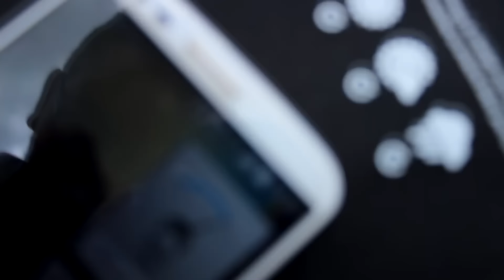KAKO PUNITI MOBITEL PREKO SUNCA ?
KORISTITE KUPON KOD ZA $6 POPUSTA (  BW-L1  )

PC SPEC:

GPU: R9 270X Sapphire 4GDRR5
CPU: FX 8350 Vishera Unlocked 8x4.0GHz
RAM: Kingston HyperX beast 2x4GB=8GB
HDD: Western Blue 1TB  7200 RPM  SATA 6 Gb/s
Maticna: ASUS M5A97 LE R2.0
Napajanje: Thermaltake SmartSE 630w
CPU Cooler: Cooler Master hyper evo 212